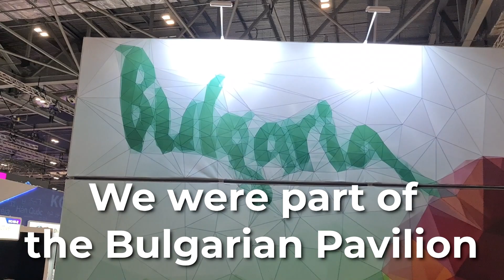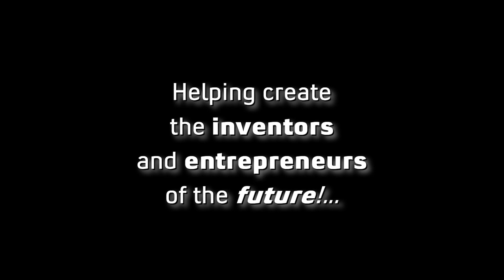Bett @ London ExCeL 2024 - What happened, Recap [in 66 seconds]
The Bett Show in London ExCeL is the biggest event for innovations, technologies, and the latest trends in education. See what happened in just 66 seconds. TINUSAUR STEM.